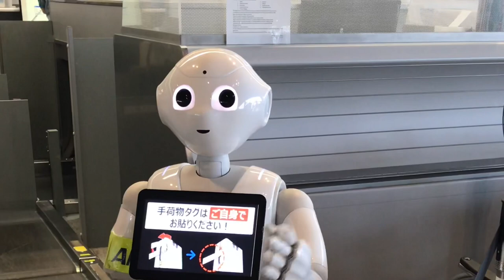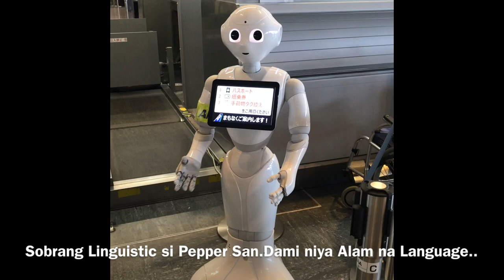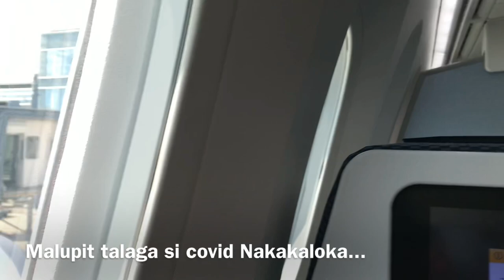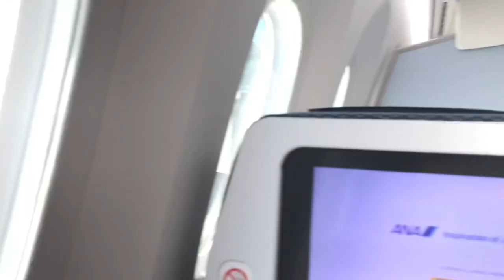MEET AND GREET THE HUMANOID ROBOT @Haneda Airport Japan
HELLO GUYS:
Welcome To JLPTagLish ChanneL
Jeff desu, Yoroshiku onegaishimasu.
I’m Jeff Nice To meet you Guys...

Haneda Airport Terminal 3
ANA Airlines
Clouds in the Sky
Meet Pepper
The Humanoid Robot

Always keep That in Mind
That God’s Eye is Everywhere.

Malapit na po Ang Pasko.
Ipamigay niyo na po samen Ang Mahalagang Bato,. yan ay ang Pagpindot niyo po ng Kulay Pula sa Kanan niyo Napaka Halagang Pamaskong Handog po Samen Yan, na naguumpisa palang sa Larangan ng Modeling hehehe Sa Larangan ng Vlogging...

Thankyou in advance Mabuhay.

And I Thankyou. hehehehehe.

WHILE WAITING:
Meet Humanoid Robot
[Haneda Airport Japan]

The Humanoid Robot Pepper San

Tips: Kapag naiinip naiinis kase antok much sa  Paghihintay ng Departure sa Loob ng Airport...

Up Up Up in the sky

During Pandemic Experience sa Airport At sa loob ng Airplane... nakakalungkot konti lang ang Lilipad...

Corona Virus Go Away Na ...
Please please please Go away.

Please Keep Safe everyone...